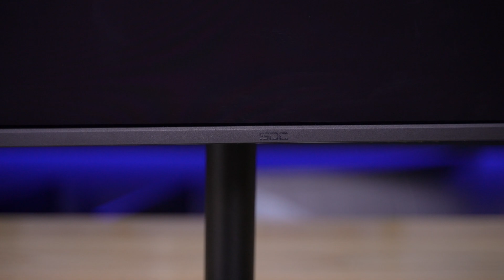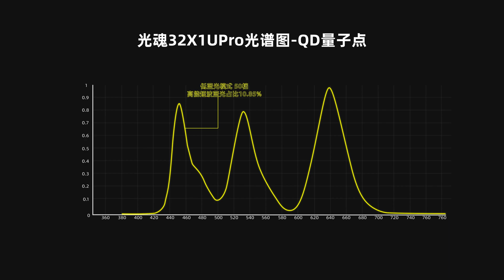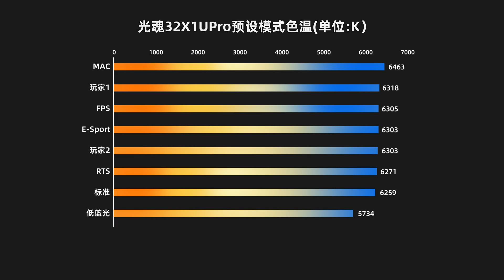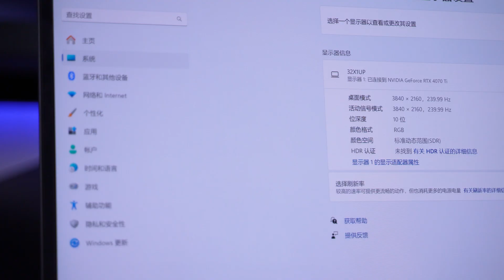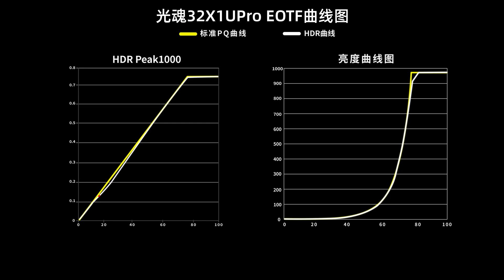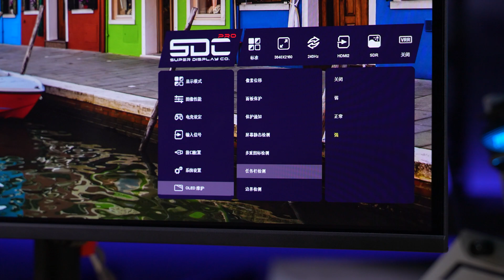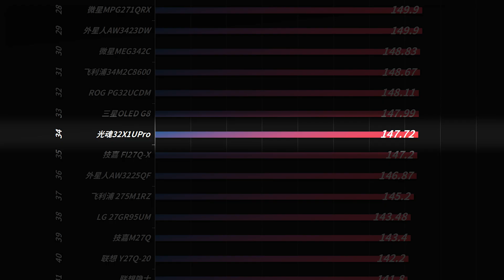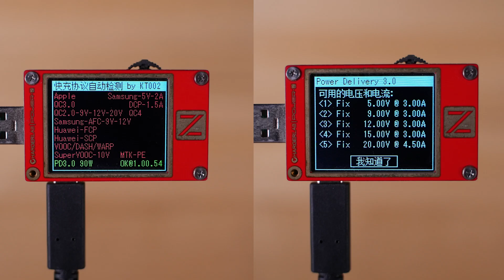4K 240Hz QD-OLED SDC 32X1UPro Monitor Review丨年度旗舰！4K 240Hz 第三代QD-OLED面板 光魂32X1UPro电竞显示器全面评测报告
本期我们评测的是自研首款OLED显示器 光魂32X1UPro，4K 240Hz QD-OLED面板 原生10Bit色深、0.03ms响应，配备了七重防烧屏机制。评测内容主要针对外观设计、菜单功能、显示效果（色温、亮度、色域、均匀度、PPI、像素排列、可视角度、HDR、观影、游戏体验）接口带宽、兼容性、拆机做工用料、以及屏幕实测数据进行全面测试。